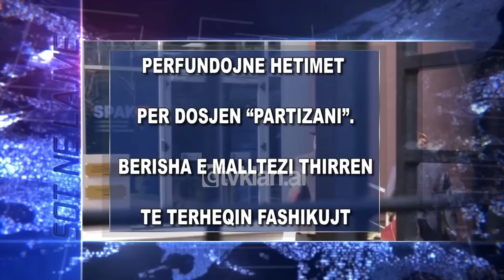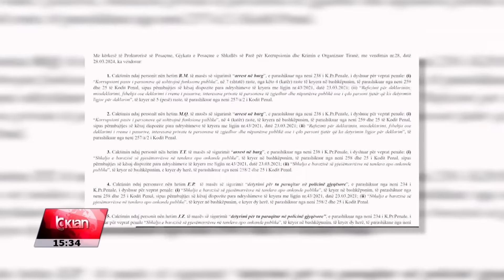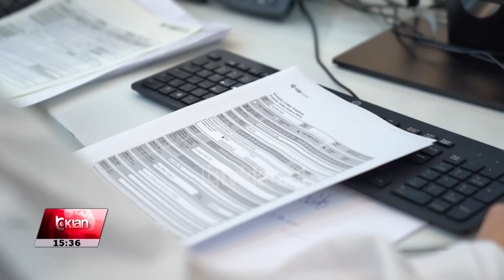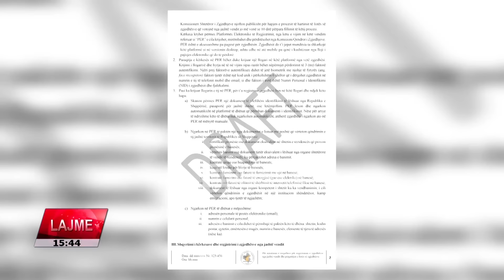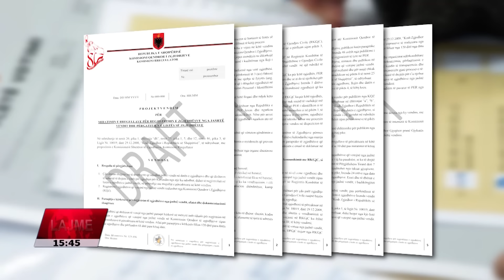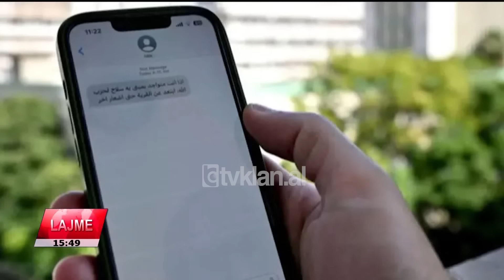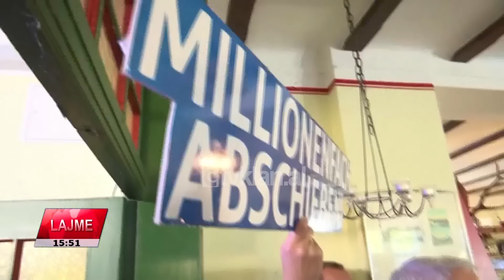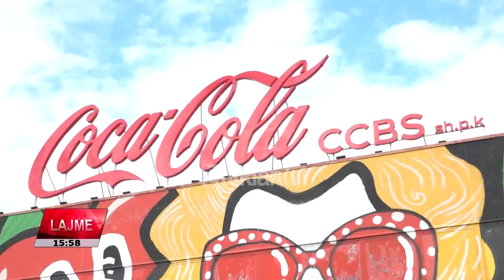Edicioni i Lajmeve Tv Klan 23 Shtator 2024, ora 15:30 | Lajme - News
Përfundojnë hetimet për dosjen “Partizani”. Berisha e Malltezi thirren të tërheqin fashikujt
Rëndohen pozitat për 2 ish-drejtorët e bashkisë. Molla e Qato, nën hetim edhe për pastrim parash
Gara për drejtorin e përgjithshëm të policisë, Hoxhaj: Kam emrin, brenda javës e dërgoj në qeveri
Qeveria, reformë në tregun e punës. Synohet deklarimi real i pagave dhe rritja e kontributeve
Emigrantët, regjistrim 68 ditë para datës së zgjedhjeve nëse duan të marrin pjesë në votime
Rriten tensionet. Bombardimet e ashpra të Izraelit shkaktojnë 100 viktima në Liban